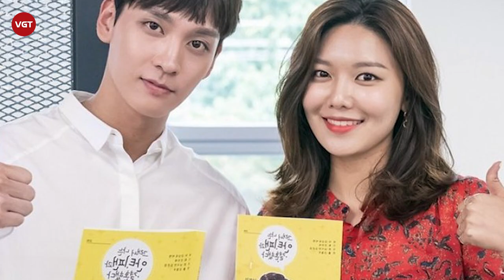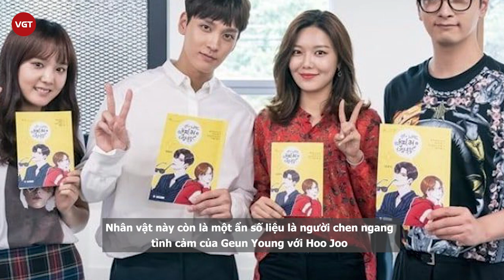Choi Tae Joon bị chê vô duyên khi đang yêu Park Shin Hye nhưng lại muốn đưa Sooyoung về nhà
Bộ phim Tôi Và Antifan Kết Hôn hiện đang là 1 trong những bộ phim nhận được sự quan tâm của đông đảo khán giả. "Phản ứng hóa học" ngọt ngào trong phim của cặp đôi Choi Tae Joon và Sooyoung (SNSD) được nhiều người khen ngợi. Tuy nhiên, Choi Tae Joon lại gây tranh cãi khi tuyên bố muốn đưa thành viên SNSD về ra mắt bố mẹ trong khi ngoài đời nam tài tử này đang hẹn hò Park Shin Hye, còn Sooyoung hạnh phúc bên Jung Kyung Ho.